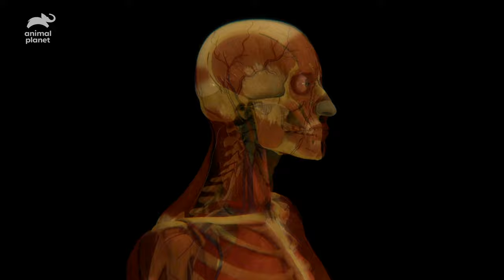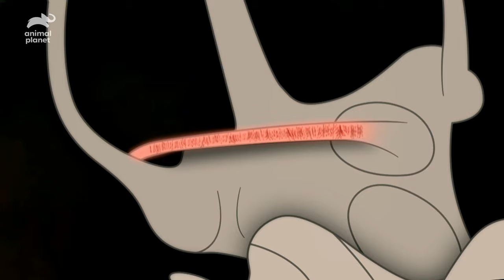The Most Incredible Animal Facts! | How Do Animals Do That? | Compilation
Did you know that a rat can tread water for 3 days? Or that cheetahs can keep their head almost perfectly still while running? Learn some fascinating facts about elephants, octopuses, hagfish and much more in this compilation of some of the best facts from How Do Animals Do That?